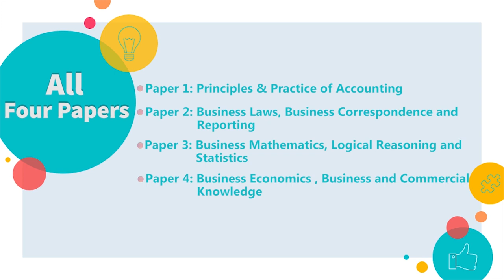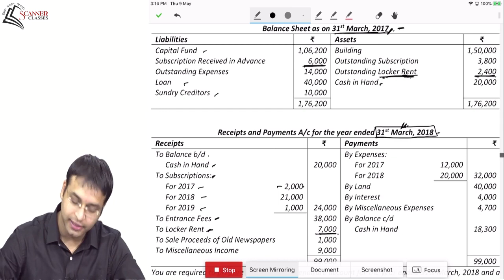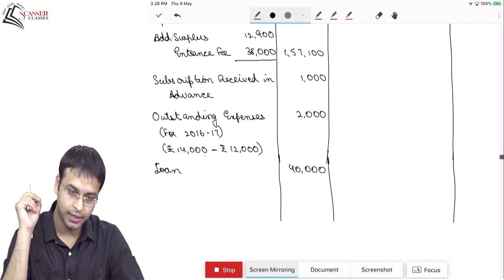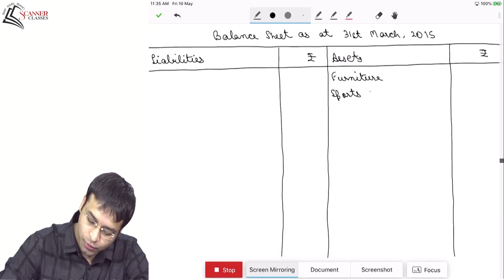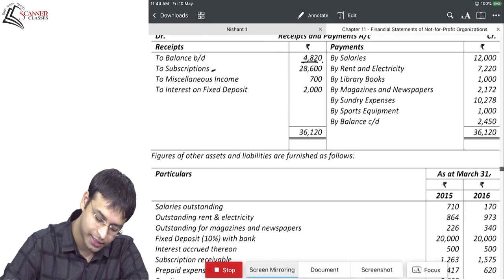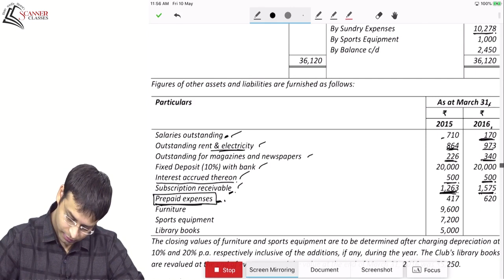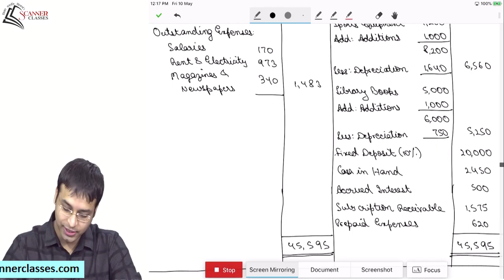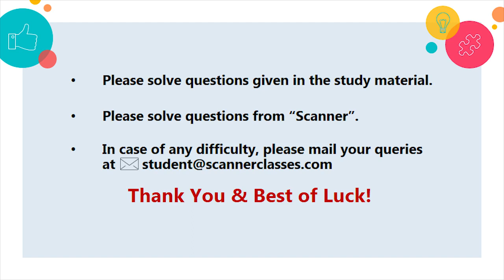Accounting for Not for Profit Organisations Lecture 6 By CA Nishant Kumar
Lecture 6 of the Not for Profit Organisation series taught by CA Nishant Kumar from Scanner Classes.